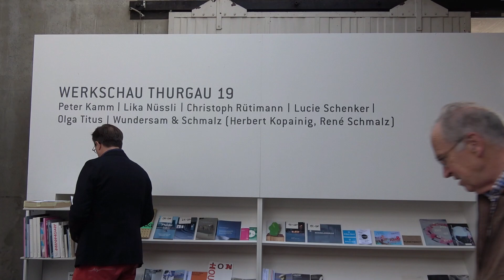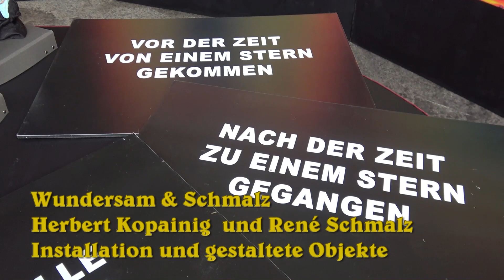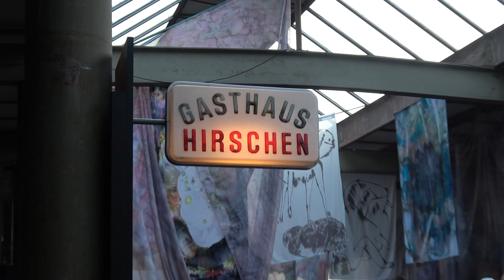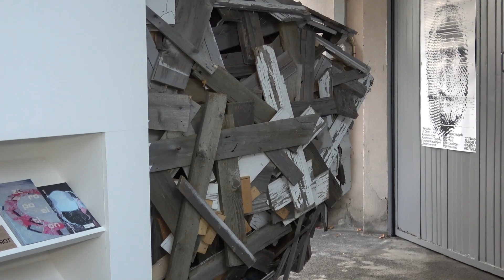2019 - Kunsthalle Arbon - Werkschau Thurgau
26. Oktober 2019.
Anlässlich der Kultur & Museums - TagNacht in Arbon fand in der Kunsthalle die Vernissage der "Werkschau Thurgau" statt. Verschiedene KünstlerInnen: Lucie Schenker, Olga Titus, Lika Nüssli, Herbert Kopainig, René Schmalz und Christoph Rütimann  stellten einige ihrer Werke aus.
Frau Inge Abegglen führt uns kurz in die Kunsthalle und deren Geschichte ein.

Werner Künzler "arboner video-group"